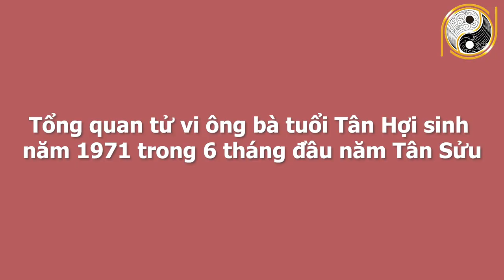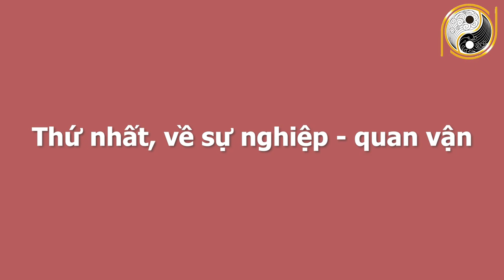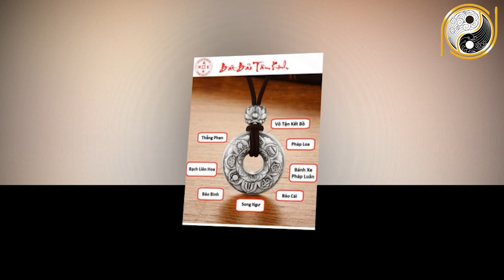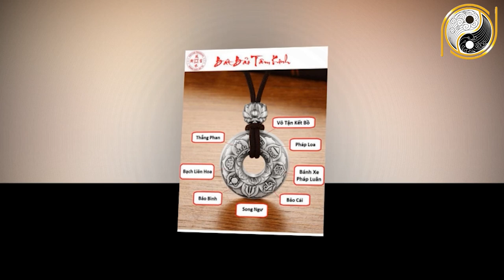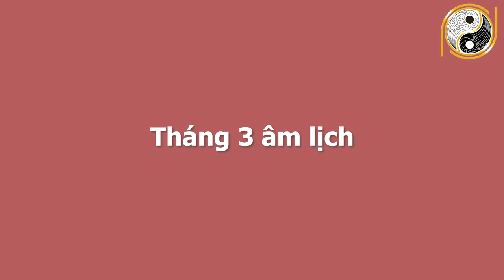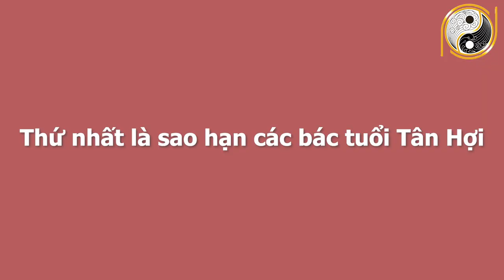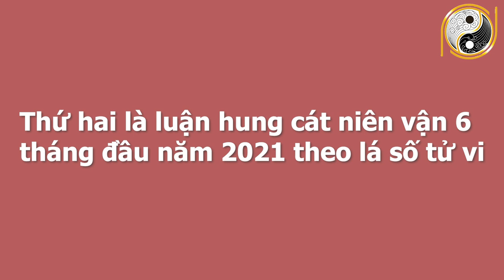Tử Vi 6 Tháng Đầu Năm 2021 Tuổi Tân Hợi 1971 Gặp Vận May Liên Tiếp, GIÀU SANG ĐỔI ĐỜI,Có Tiền 100 Tỷ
01. Linh phù giải hạn
02. Hồ lô hóa giải Ngũ Hoàng
03. Mai Hoa Phú Quý
04. Gương bát quái tinh cầu
05. Kim bài thái tuế 2023
06. Vòng tam hợp Dần Ngọ Tuất
07. Vòng tam hợp Thân Tý Thìn
08. Vòng tam hợp Hợi Mão Mùi
09. Vòng Tam Hợp Tỵ Dậu Sửu
10. Bát bảo tâm kinh
11. Minh Quang pháp bảo cầu
12. Minh Quang pháp bảo lục giác
13. Tỳ Hưu Lộc Tài (Đồng)
14. Tỳ Hưu Khai Vận ( Bạch Ngọc)
15. Bách Niên Tụ Tài ( tụ tài lộc)
16. Song long ngọc ấn ( ấn thăng quan)
17. Kim bài ngũ Lộ Thần Tài
18. Hồ lô bình an ( treo xe)
19. Móc khóa văn xương
20. Ống bút văn xương gỗ đào
21. Bút văn xương gỗ đào
22. Bút văn xương gỗ đào nhỏ
23. Hoa mai kim tiền ( mạ vàng )
24. Các vật phẩm phong thủy khác Tử Vi 6 Tháng Đầu Năm 2021 Tuổi Tân Hợi 1971 Gặp Vận May Liên Tiếp, GIÀU SANG ĐỔI ĐỜI,Có Tiền 100 Tỷ.
Quý vị thân mến ngày hôm nay Phong Thủy Gia Cát xin chia sẻ quý vị và các bạn về tử vi các bác tuổi Tân Hợi sinh năm 1971. Ở video này chúng tôi sẽ chia sẻ rất chi tiết về công danh, sự nghiệp, tài lộc, sức khỏe, tình duyên và chi tiết tuổi Tân Hợi trong nửa đầu năm 2021. Vận trình của tuổi Tân Hợi trong từng tháng và đặc biệt là cách hóa giải vận hạn của mệnh chủ trong năm Tân Sửu để quý vị và các bạn có một năm mới bình an, vạn sự hanh thông, gặp nhiều may mắn. Xin mời quý vị và các bạn cùng theo dõi chương trình ngày hôm nay nhé.